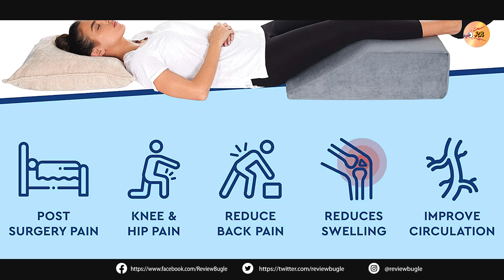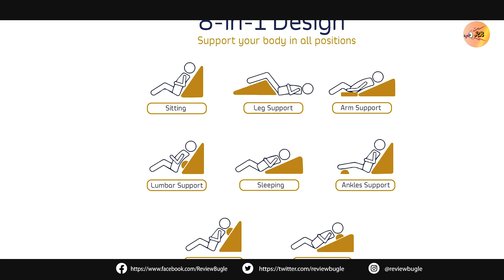Review Bugle: Wedge Pillow Uses for adults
In our most recent YouTube video, learn more about the several advantages of adult wedge pillows. This multifunctional pillow is a necessity for any bedroom, helping to reduce back discomfort, improve circulation, and even lessen acid reflux and snoring. Our specialists offer advice on how to pick the ideal wedge cushion for your requirements, and demonstrate how to use it for maximum comfort and support. Watch now to improve your sleep quality!

✅ Amazon Product
👉 Wedge Pillow

Best Bugle Review
Review Bugle
Bugle Review
Best Review Bugle
Wedge Pillow
Wedge Pillow Uses for adults
✅ Questions or Suggestions?